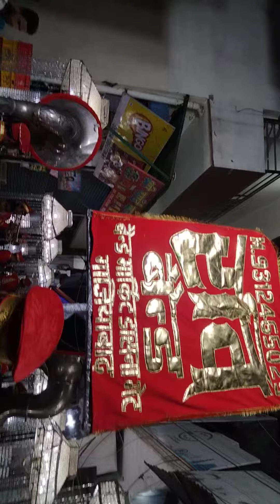गाड़ी वाले गाड़ी 🎵🎶1970💫राजपुर वाला💫🎤🎺Ravi band 🎷🎤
Aavesh Siddiuqi

📱Ravi.9312465025
   📱Waseem.9971249363

यहां 🎷बैंड🎺🏇 बग्गी 🐎और डीजे📱 आतिशबाजी 🎆🥁पंजाबी ढोल और मुंबई नासिक ढोल🥁

🏤HO. Balaji market lst floor dance Nagar Ghaziabad(U.p)
      🏘B.o:. Shastri Nagar Kanya Pathshala Road Razapur
                Ghaziabad